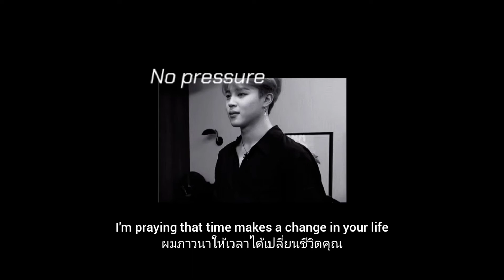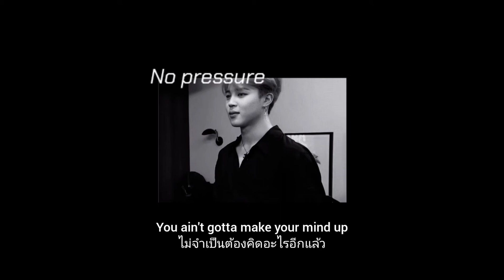[Thaisub] No pressure - Justin Bieber (cover. Plvtinum)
Hi cute!!
โฮรรไม่ได้แปลเพลงนานแล้ว ขอประเดิมด้วยเพลงนี้เลยชอบมากค่ะ ยิ่งเป็น Plvtinum คือลงตัวมากส่วนตัวหลงเสียงเขาอยู่แล้ว

' I'm realized how much you made a change in my life '

Justin Bieber ft. Big Sean

Plvtinum